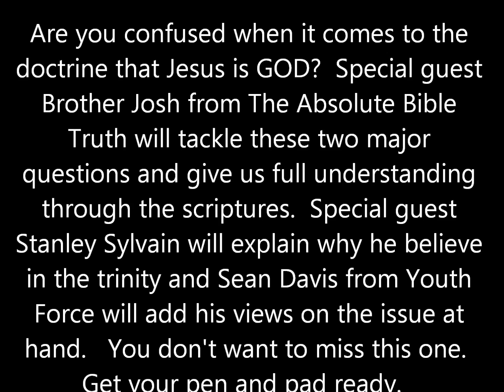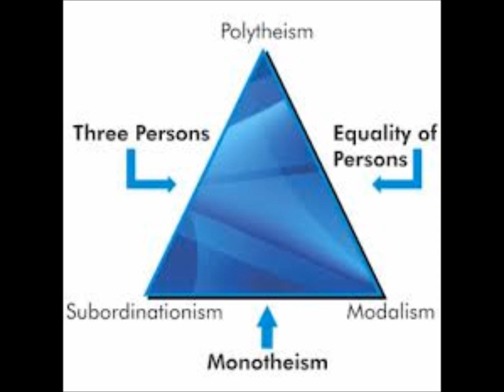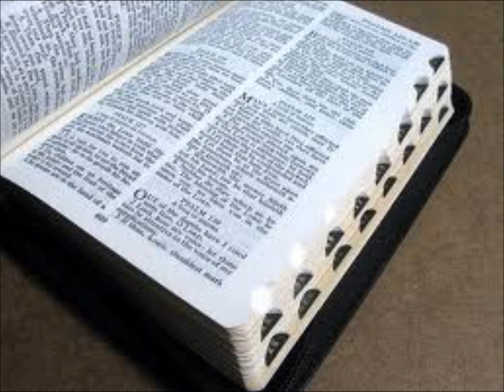Debatetalk4u Trinity Breakdown 1 (Great Debate)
The first of 2 debates between Bro. Josh representing Absolutebibletruth VS. Bro. Stanley Sylvain representing the 7th Day Adventist along with Bro Sean Davis from Youth Force.